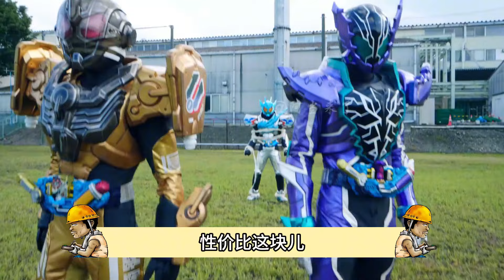性价比队友大选，沃兹变身形态全靠抢，挤压二傻伤害转化率爆表